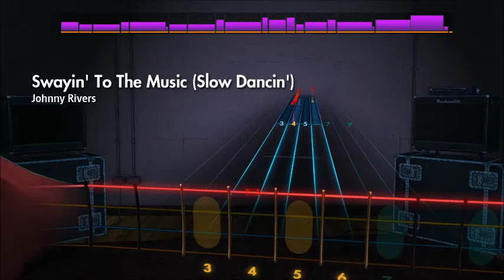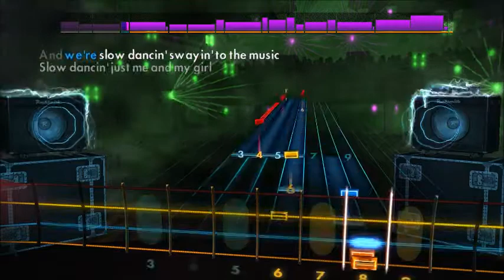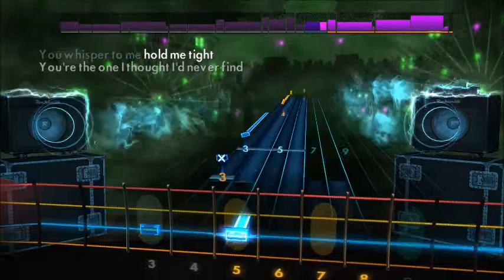Johnny Rivers - Swayin' To The Music (Slow Dancing) (Bass) Rocksmith 2014 CDLC